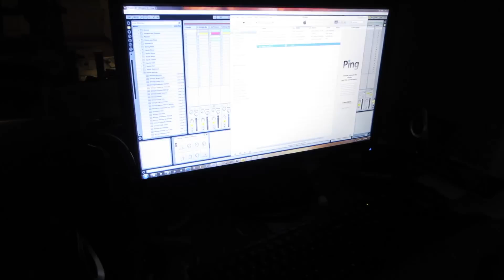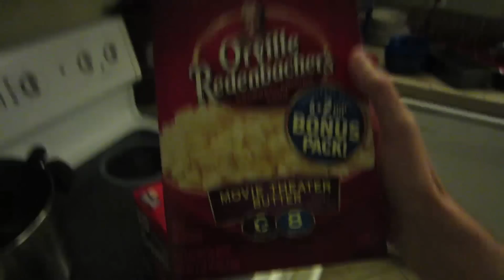GradLife gets a pet! (Justin - 7.25.11 - Day 142)